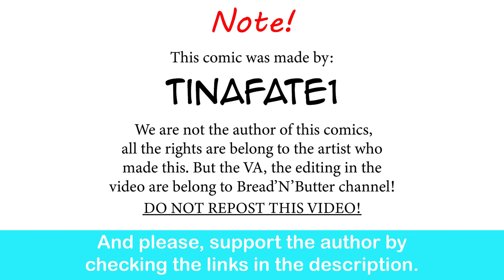The Dragon Tamer: Tables Turned | CEO of MI.LFS comic dub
He's such a sweet tsundere.